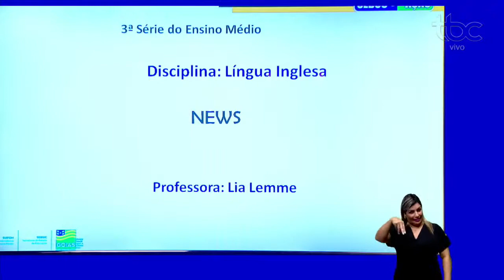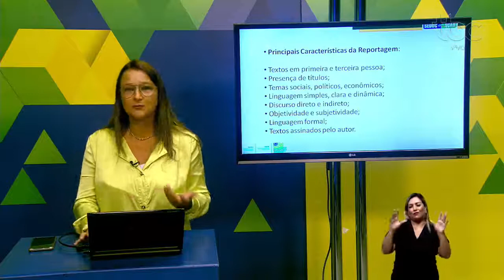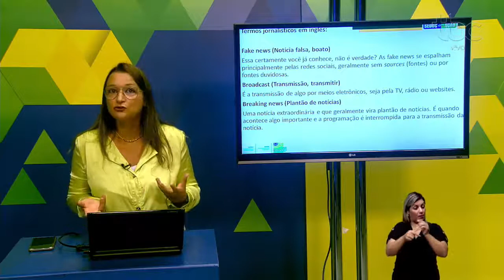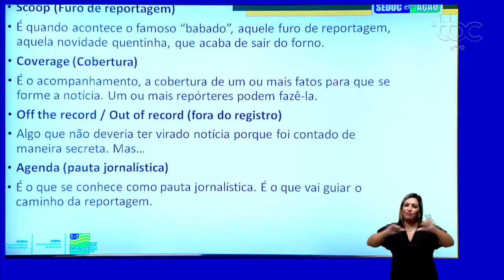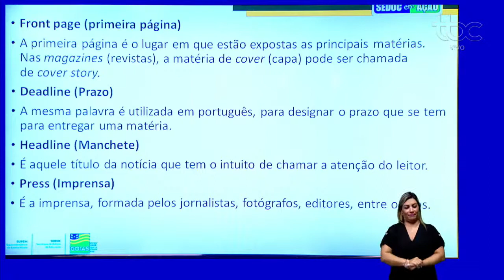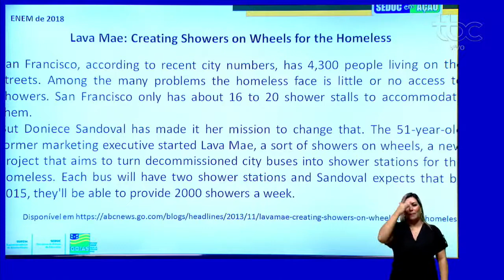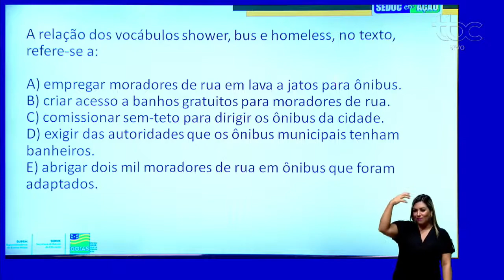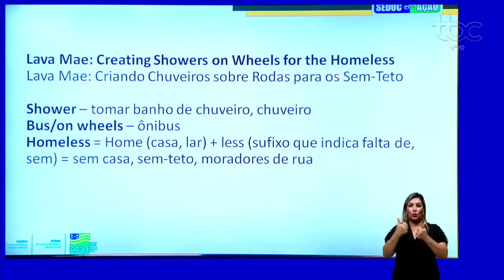NEWS | INGLÊS | 3ª Série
Professora Lia Lemme.

Siga-nos!